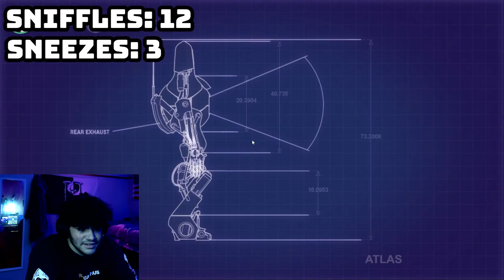I Heccin Love Catlas | Portal 2 Ep. 3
Me and Chaos Nightfall are still in the testing chambers at the Aperture Science Computer-Aided Enrichment Center, and the tests are getting more difficult, and more dangerous. Now we have limited platforms to stand on all above water, and we have turrets shooting at us while we try to complete the puzzles! Watch us try to speedrun these puzzles with the combined brain power of 5% of Jacksepticeye! Also I was sick recording this so sorry about the sniffling and sneezing.